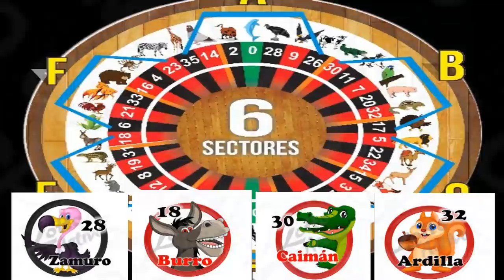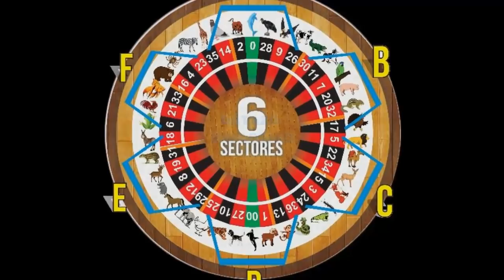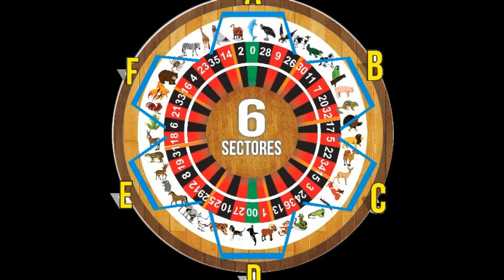SABADO 26-1-2019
BIENVENIDOS A MI CANAL LES PRESENTAMOS LOS
DATOS MAS FIJOS DEL DIA   FELICITO A LOS GANADORES DE AYER
ZAMURO - BURRO - ARDILLA - CAIMAN...
DATO IMPERDIBLE
DALE LIKEEEE AL VIDEO Y COMPARTE CON TUS AMIGOS...